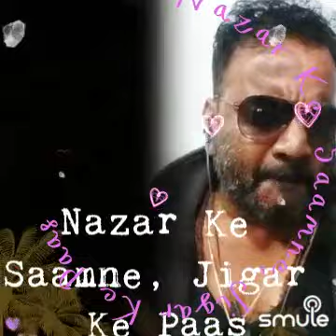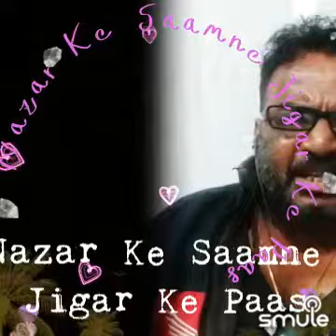💕💕 Nazar Ke Saamne Jigar💕💕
I found this awesome recording of "✿Short✿ Nazar Ke Saamne Jigar Ke Paas ✿●•" on Smule